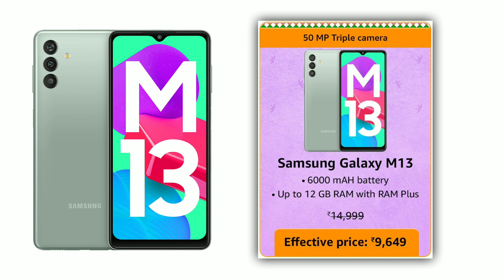Best Samsung Phones Deals In Amazon Freedom Sale 2023 | Amazon Great Freedom Sale 2023🔥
(1) Samsung Galaxy M33 5G

(2) Samsung Galaxy M14 5G

(3) Samsung Galaxy M33 5G

(4) Samsung Galaxy A14 5G

(5) Samsung Galaxy M13

(6) Samsung Galaxy M04

Cover Topic :-
amazon great freedom sale 2023
amazon freedom sale 2023
great freedom festival amazon 2023
amazon great freedom festival 2023
amazon freedom festival 2023
amazon sale 2023
amazon sale august 2023
amazon 15 august sale 2023
amazon independence day sale 2023
flipkart big saving days 2023
flipkart independence day sale 2023
flipkart sale,amazon sale
great freedom sale amazon 2023
amazon great indian sale 2023
Technical Diganta
amazon freedom sale
amazon sale mobile offers
amazon great freedom festival
amazon great freedom festival sale 2023
samsung m34 5g amazon offer
amazon mobile sale 2023
amazon upcoming sale 2023 august
flipkart big saving days 2023 mobile offers

✅ Gears Used In This Video :

My Neckband
Lavalier Mic
Artificial Plants
Ring Light
RGB Light
Light Stand